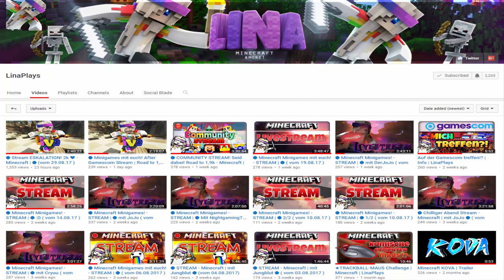[CWBW] "DIE waren so GETRIGGERT durch BORNREADY!!! 3..2.. GO!!! " CW VS HAKUNA [HKNA]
ƮĪƮΣﾚ: [CWBW] "DIE waren so GETRIGGERT durch BORNREADY!!! 3..2.. GO!!! " CW VS HAKUNA [HKNA]
乃ΣŠƇĦƦΣĪ乃ƲƝǤ :

Platzhalter für Equip
ƮЄҲƬƲƦΣƤƛƇĶŚ
ŚŌČĪƛﾚMΣƊÎƛ

Q&ƛ

A: Nein

A: DeusExMachina [Divus]